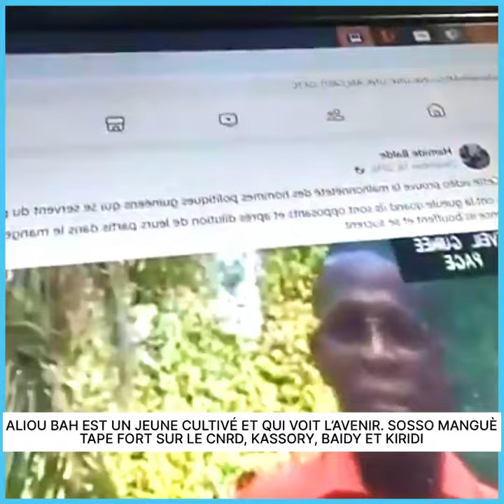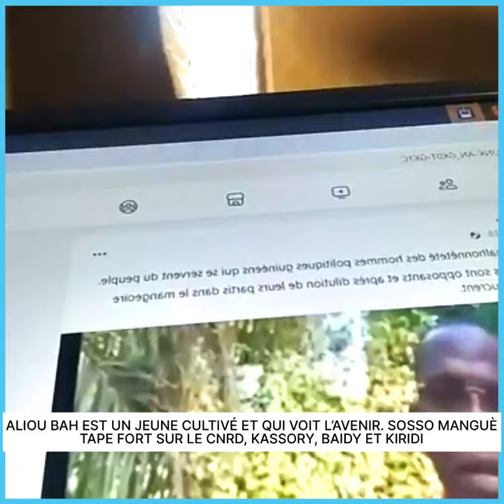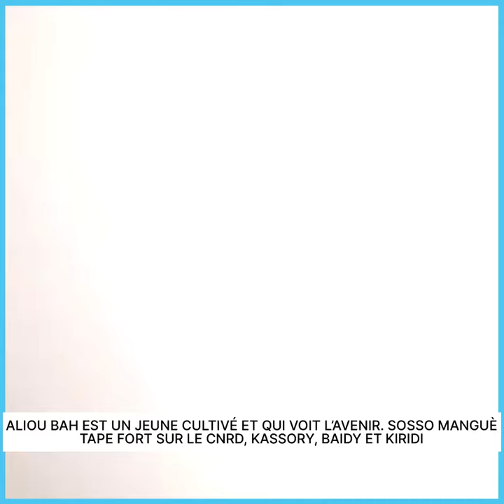SOSSO MANGUÈ TA*PE SUR LE CNRD, KASSORY, BAIDY ET KIRIDI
SOSSO MANGUÈ TAPE SUR LE CNRD, KASSORY, BAIDY ET KIRIDI